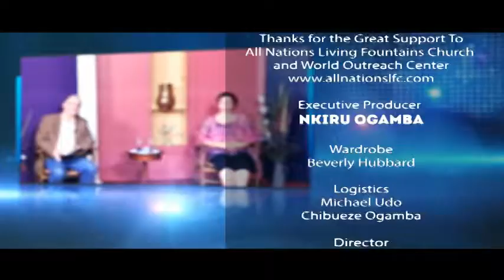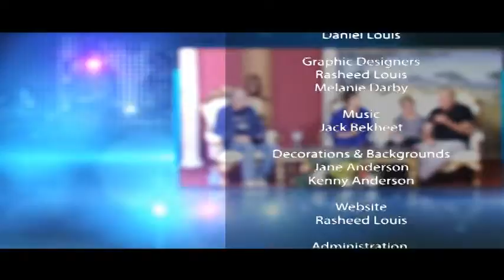Marriage A Place Of Restoration 09232020